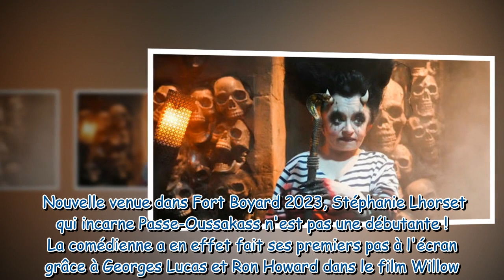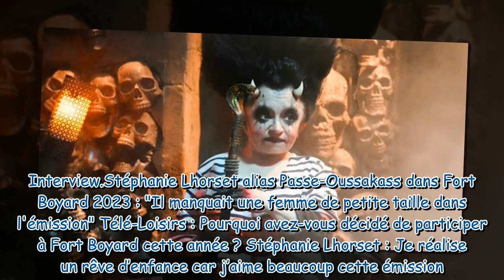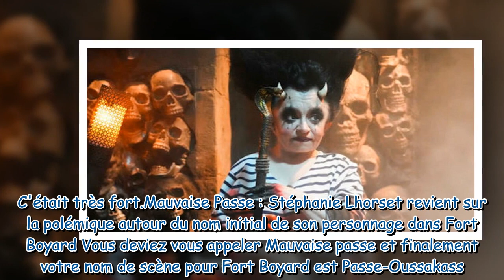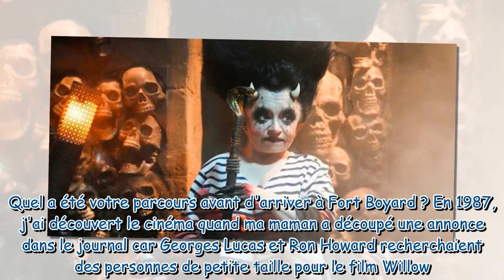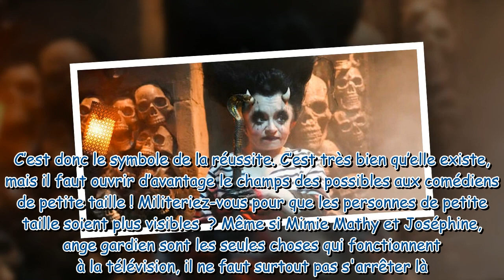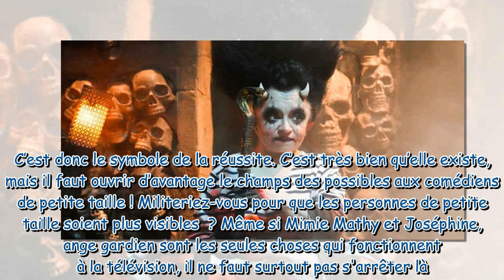Stéphanie Lhorset (Passe-Oussakass dans Fort Boyard) : "C'est bien que Mimie Mathy existe mais..."